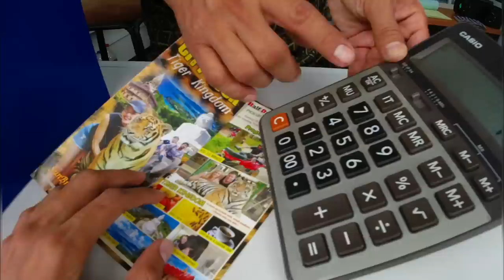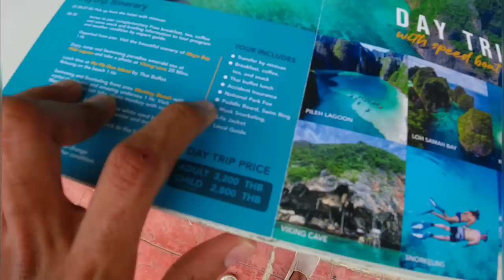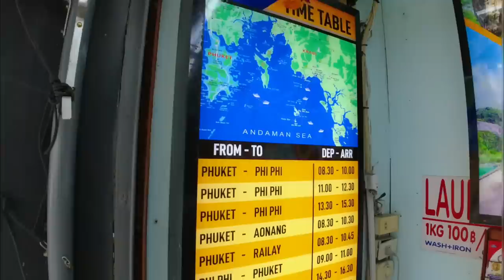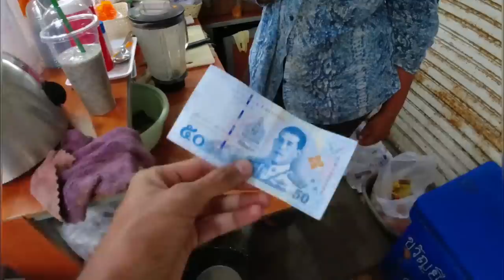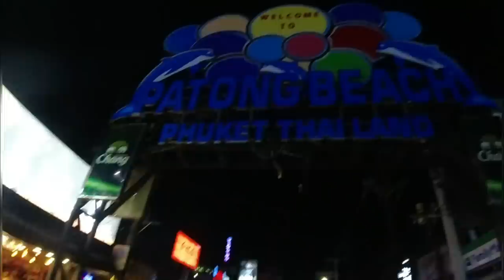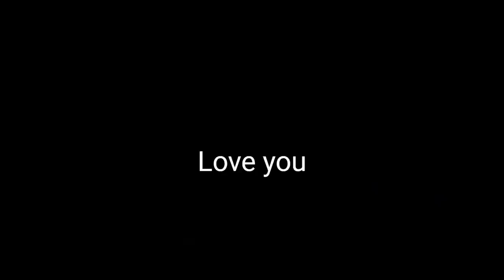How is PHUKET? My first day in Phuket, Thailand 🇹🇭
Welcome back to 9th video of Thailand 2022 series. This video is all about Phuket walking tour, patong beach and my 1st impression on Phuket.
Get your free stay in oyo (details in video)-
or use code PRATBWW8F while signing up.

Follow me on Instagrm- iampratikjain